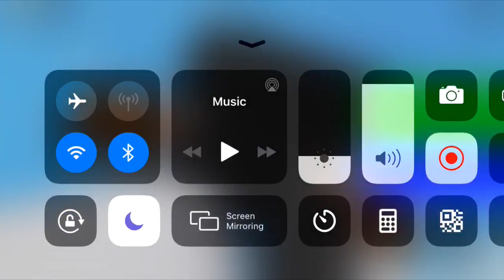So... I Made My Own Game